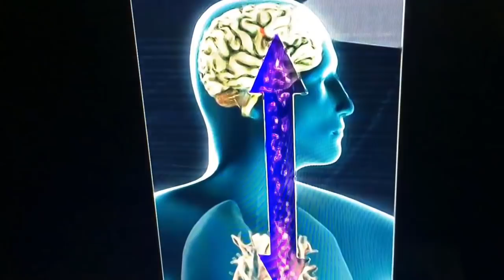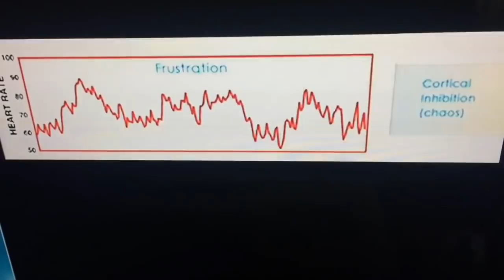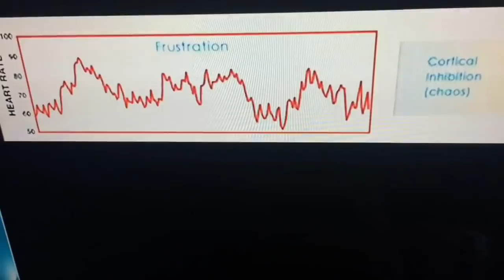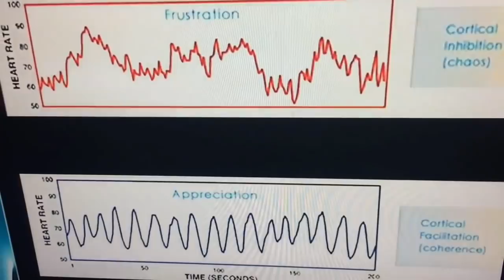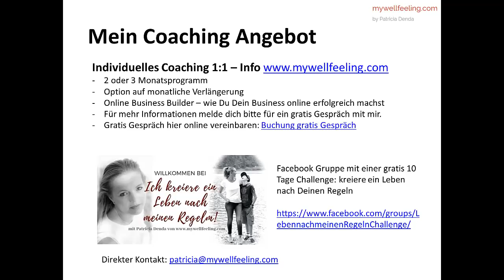Herz-Gehirn Kohärenz von Gregg Braden - stärke das Immunsystem und ermögliche Selbstheilung